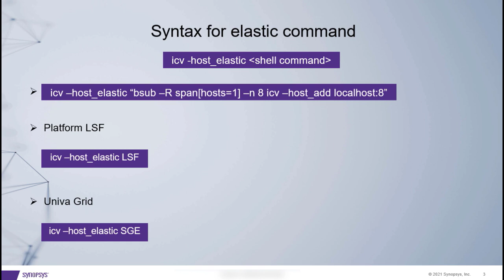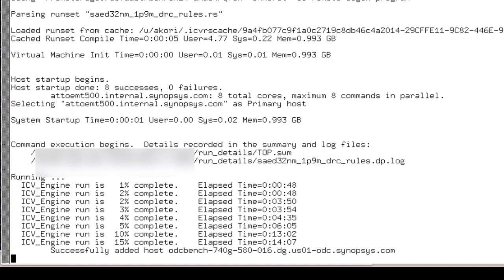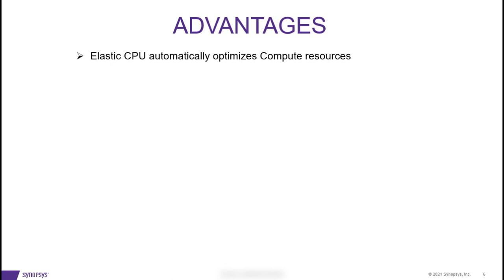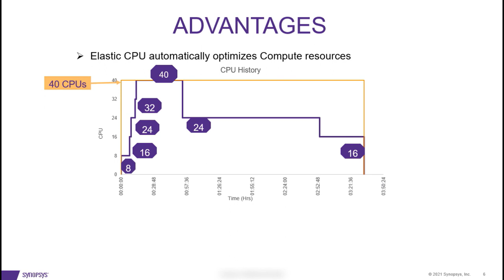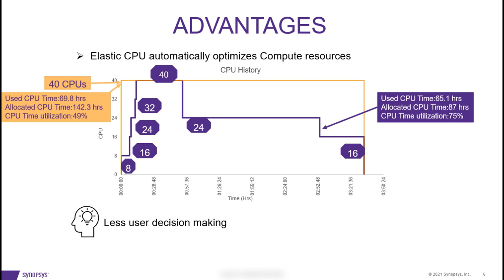IC Validator Dynamic Resource Allocation For Efficient Compute Resource Usage | Synopsys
Learn how to use IC Validator elastic CPU feature to dynamically allocate resources during IC Validator run. The host_elastic command automatically manages resources by adding/removing hosts as per run requirement and optimizes compute resource CPU utilization.